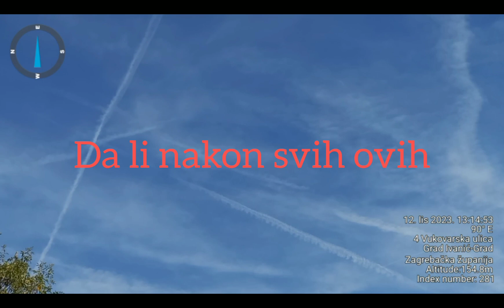Još uvijek mislite da je vrijeme prirodno?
Hvala svim članovima Telegram grupe "Chemtrails Croatia" na snimcima i zapažanjima.